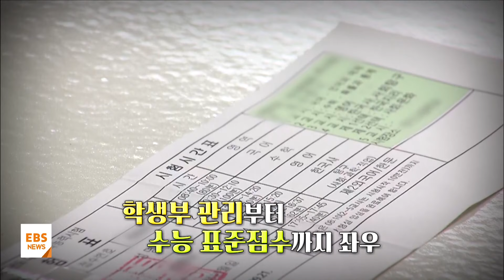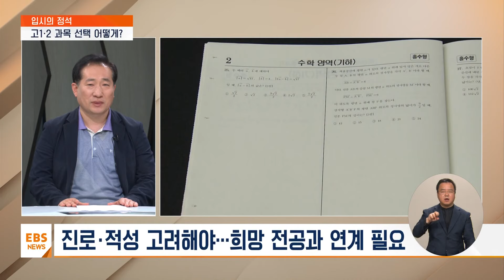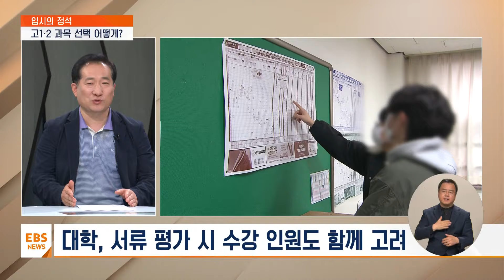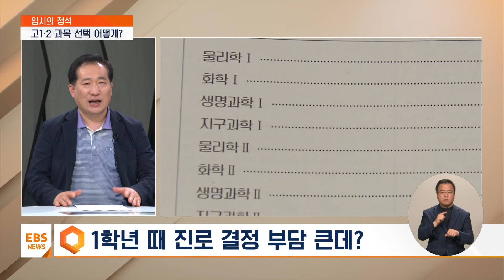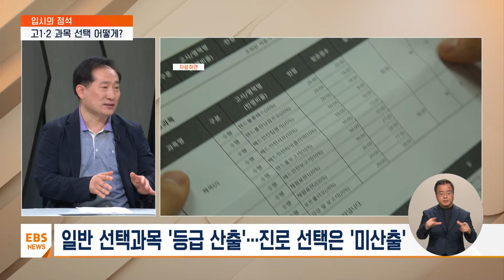대입 좌우하는 선택과목…고1·2 학생 어떻게? [입시의 정석] / EBS뉴스 2024. 05. 07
[EBS 뉴스]
공교육 전문가들과 자녀에게 꼭 필요한 입시 정보를 알아보는 입시의 정석 시간입니다.

요즘 고등학교 1, 2학년 교실에서 한창 선택과목에 대한 수요 조사를 준비하고 있습니다.

학교 교육과정은 물론 대입 전반에도 상당한 영향을 미치는 만큼 어떻게 골라야 할지 우리 수험생들의 고민이 클 텐데요.

먼저 영상부터 보고 오겠습니다.

[VCR]

국어·수학·탐구 영역까지
수험생 관심 큰 '선택과목'

학생부 관리부터
수능 표준점수까지 좌우

진로·적성부터
성적관리까지

고1·2 과목 선택
"이것만은 주의하세요"

서현아 앵커
나에게 딱 맞는 선택과목을 고르려면 무엇을 고려해야 할지 전문가와 자세히 짚어봅니다.

경기 동국대학교사범대학부속영석고등학교의 김용진 선생님과 함께합니다.

선생님 어서 오세요.

고등학교 1, 2학년 학생들은 보통 1학기 중간고사 끝나고 사전 수요조사에 참여를 합니다.

어떤 과목들을 보통 고르게 됩니까?

김용진 교사 / 경기 동대부속영석고등학교
2015 개정교육과정이 도입되면서 학교에는 학생들이 과목을 선택하는 제도가 생겼습니다.

이것은 학교마다 차이가 조금씩은 있지만 대부분 학교에는 학교 지정 과목과 학생 선택과목이 있습니다.

학교 지정 과목은 그 학교 학생 모두가 배우는 과목입니다.

주로 수능 공통과목이거나 국가가 지정한 필수 이수 학점을 충족하는 경우에 해당합니다.

그 외의 과목들은 학교가 개설하는 과목 중에서 학생이 자신의 진로와 적성을 고려하여 선택하게 됩니다.

대부분의 학교들이 5월 딱 이 정도 시기부터 해서 과목 안내 등을 포함하여 학교 내에서 과목 선택을 진행하게 됩니다.

서현아 앵커
수험생들의 고민도 적지가 않을 것 같은데요.

그렇다면 이 선택과목 고를 때 학생들 어떤 점을 가장 먼저 생각해 봐야 될까요?

가장 중요한 건 학생의 진로와 적성을 고려하는 것입니다.

학생들이 대학에 가서 특정 분야에 전공하기를 희망한다고 한다면 해당 분야를 공부하기 위한 고등학교 과목을 선택해야 합니다.

예를 들어서 공대에 가서 기계공학을 전공하고 싶은 학생이라면 미적분이나 기하, 물리학 등의 과목을 공부하는 것이 필요합니다.

실제로 대학에서는 학생들 학생부를 평가할 때 진로에 따라 필요한 과목의 이수 여부와 그 성취도를 평가한다고 밝힌 경우가 많습니다.

서현아 앵커
그런데 이게 현실적으로 대입까지 이어지는 부분이다 보니까 성적관리가 얼마나 쉬울까 이 부분도 걱정하지 않을 수가 없을 것 같습니다.

특히 내가 원하는 과목을 선택한 인원이 너무 적으면 등급 따기가 불리하지 않을까 이런 고민도 있을 것 같은데 어떻습니까?

인원이 많은 과목을 고르면 무조건 유리한 겁니까?

이거에 대해서는 생각을 잘 해볼 필요가 있습니다.

학생들이 이수자가 많은 과목이 유리하다고 하는 것은 크게 두 가지 생각인데요.

첫 번째는 그 과목이 쉽다는 생각이고 두 번째는 숫자가 많은 과목이 등급에서 유리하지 않을까 하는 생각입니다.

그런데 이제 과목의 쉽고 어려움은 학생마다 다릅니다.

인원에 관한 것은 문제의 오해가 좀 있습니다.

인원을 고려하라고 말하라는 내용들은 대체로 이런 겁니다.

100명이 선택한 과목은 4등까지가 1등급이고 50명이 선택한 과목은 2등까지가 1등급이다.

그러니 네가 3등을 할 경우 100명 과목을 선택했다면 1등급을 받지만 50명 과목을 선택했다면 2등급을 받는다 이런 식입니다.

그런데 여기 문제가 있어요.

이 학생은 왜 항상 3등일까요?

그러니까 결국 이게 말이 안 되는 얘기거든요.

그러니까 많은 친구들이 선택하는 과목을 선택하는 것이 유리하다고 생각할 수 있지만 실은 더 중요한 것은 자기가 잘할 수 있는 과목을 선택하는 것입니다.

실제로 대학은 서류를 평가할 때 그 과목의 성격과 함께 이수자 수 등을 고려합니다.

그래서 쉬운 과목을 중심으로 한 선택을 한 학생인지 어렵더라도 자신에게 필요한 과목을 이수하기 위해 노력한 학생인지를 평가에 반영하고 있습니다.

서현아 앵커
말씀해 주신 내용 종합해 보면 1학년부터 어느 정도는 진로의 윤곽을 잡아야 할 것 같습니다.

그런데 이 학생들이 이렇게 어린 나이에 진로를 확정하면 또 부담이 될 것도 같은데 어떻게 보십니까?

이게 자기가 꼭 무슨 과를 가겠다 이런 식으로 진로를 정해야 된다면 굉장히 부담스러울 수 있습니다.

그런데 현실은 그 정도까지 고르는 게 아닙니다.

실제로 학생들이 고1에서 고2로 올라가는 과정에서 고르는 과목의 수준이 진로에 따라 아주 많이 달라지지 않습니다.

사회교과 같은 경우에는요.

진로에 아주 직접적으로 연관되는 과목을 이수하는 거 외에는 어떤 과목을 들어도 크게 문제가 되지 않습니다.

과학은 조금 이제 성격이 다른데요.

대부분의 학교들이 1학년에서 2학년 올라갈 때 과학은 과학Ⅰ 4과목 물,화,생,지 4개 중에서 이제 몇 개의 과목을 선택하는 방식입니다.

이런 과목들은 학과에 따라 아주 많이 달라지는 게 아닙니다.

그래서 학생들이 아마 과거에 아마 앵커님 세대 때는 문과 이과를 고르셨을 거예요.

그런데 요즘은 그 정도가 아니라 인문이냐 사회냐 자연이냐 공학이냐 의료계열이냐 이 정도 수준에서 고르고 거기에 따라서 과목을 선택하면 됩니다.

고2에서 고3 가는 학생들은 조금 더 신중할 필요가 있는데요.

아무래도 1년이 지났으니까 조금 더 진로가 정교화됐겠죠.

그러면 역시 사회는 직접적 과목 아니면 큰 상관이 없기 때문에 좀 편안하게 고르면 되고요

과학 같은 경우는 이제 주로 과학Ⅱ 과목을 고르게 되는데 이거를 좀 섬세하게 고를 필요가 있습니다.

그런데 이거에 대해서는 아주 많은 대학들이 자기네 대학의 모집 단위별로 이수 권장 과목을 제공하고 있습니다.

그래서 희망하는 모집단위가 있다면 그 학과에 필요한 대체로 이렇게 직접적 연결되는 과학2 과목입니다.

그런 것을 한 2개 정도씩 이수하면 큰 문제가 없을 것입니다.

서현아 앵커
그런데 학생들 입장에서는 마음이 변할 수도 있고 막상 해 보니까 좀 생각보다 어려울 수도 있고요.

그래서 이 선택과목을 바꾸고 싶은 생각이 들 수도 있을 텐데 늦어도 언제까지 확정해야 하는 겁니까.

학생들이 아직 성장하는 단계이기 때문에 당연히 마음이 달라질 수 있습니다.

선택과목의 결정 시기는 실은 학교마다 운영 방식에 따라 달라질 수 있습니다.

하지만 전국 대부분의 대학 고등학교가 10월에는 다음 연도 교과서를 주문해야 합니다.

그러니까 대부분 9월 말 정도까지는 과목 선택을 마무리하는 학교가 대다수다.

그러니까 학생들은 그전까지는 고민할 시간이 있다 이렇게 보시면 되겠습니다.

서현아 앵커
또 한 가지 확인을 해야 될 것이 있습니다.

선택과목별로 아마 성적 처리 방식도 다를 것 같은데요.

자세히 설명 부탁드리겠습니다.

고등학교 선택과목에는 일반 선택과목과 진로 선택과목, 이렇게 크게 두 종류가 있습니다.

일반 선택과목은 고등학교 단계에서 필요한 교과별 학문의 기본적 이해를 바탕으로 한 과목이다 이렇게 돼 있고요.

진로 선택과목은 교과 융합학습, 진로안내 학습, 교과별 심화학습, 실생활 체험학습 등이 가능한 과목입니다.

과목의 성격이 다르죠.

이렇게 과목의 성격이 다르기 때문에 일반 선택과목에 대해서는 저희가 9등급을 산출을 하고요.

진로선택 과목은 등급을 산출하지 않고 A, B, C 3단계 성취도를 산출하도록 되어 있습니다.

물론 일반 선택과목이라 하더라도 13명 이하의 아주 소수가 듣는 과목에 대해서는 등급 산출 여부를 학교가 결정할 수 있고요.

또 우리 학교가 아니라 다른 학교 학생들과 함께 듣는 학교 간 공동교육과정은 일반 선택과목이라 하더라도 등급을 산출하지 않습니다.

서현아 앵커
네 이런 점도 유의를 해야겠습니다.

아직까지는 수시 모집이 중요하죠.

내신 이야기해 보겠습니다.

이제 막 1학기 중간고사 끝났는데요.

이 성적은 어떻게 활용할 수 있습니까?

일단 학생들이 시험을 보고 나면 대부분 100의 99 학생들이 시험 못 봤다라고 얘기합니다.

솔직히 시험 결과에 만족스러운 학생은 거의 없습니다.

어떤 학생들이나 대부분 어떤 과목, 어떤 문항에서는 만족스럽지 못한 결과를 얻습니다.

학생들 중에서는 한 번 시험의 결과로 자기 입시가 망했다 안 좋은 결과를 얻을 것이다라고 말하는 경우가 있는데요.

일단 대학 입시에 반영되는 성적은 학기말 성적입니다.

실제로 이 학기말 성적은 이미 본 중간고사 외에 기말고사와 수행평가 성적을 합산하여 산출합니다.

특히 지금 5월이 수행평가가 많이 이루어지는 시기이기도 합니다.

따라서 학생들은 남아 있는 다른 평가에서 좋은 결과를 얻도록 노력하는 것이 좀 더 필요하다고 생각합니다.

서현아 앵커
아직까지는 시간이 남아 있고 얼마든지 바꿀 수도 있습니다.

남은 기간 자신의 진로와 적성 충분히 고려한 뒤에 나에게 꼭 맞는 선택과목 모두 잘 고를 수 있게 되기를 바라겠습니다.

선생님 오늘 말씀 고맙습니다.